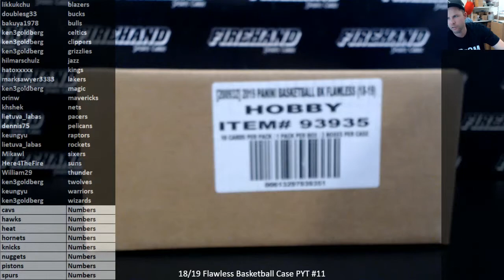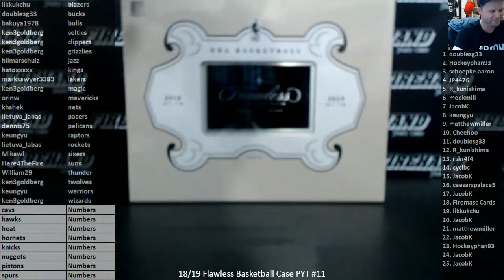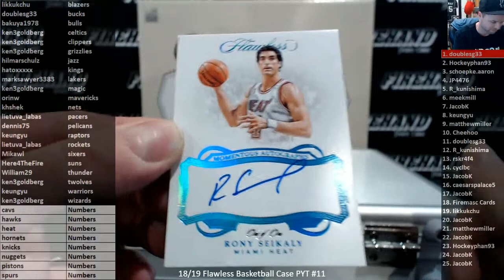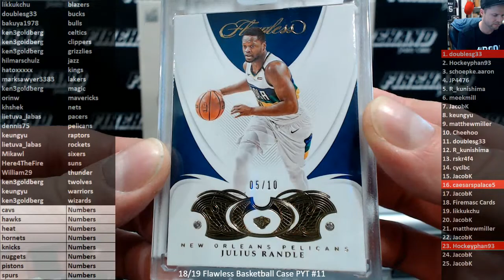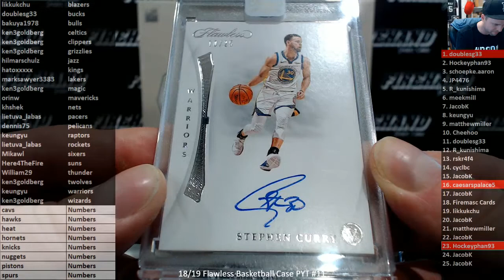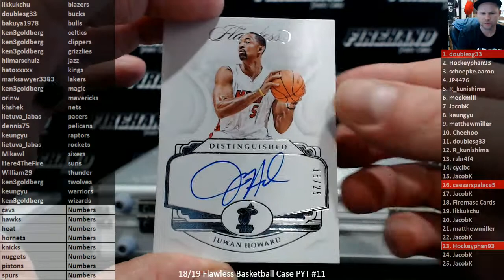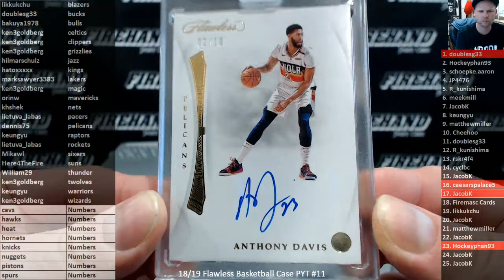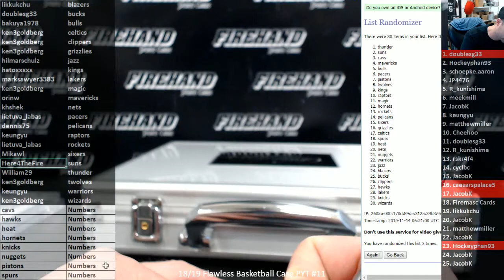18/19 Flawless Basketball Case PYT #11 ~ 11/13/19